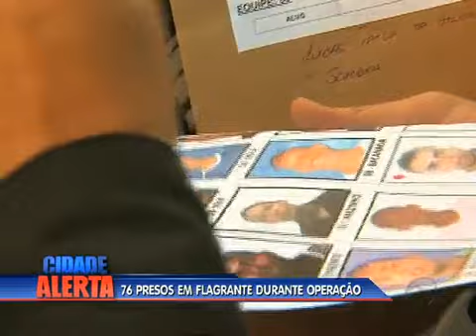Polícia realiza operação no Morro do Engenho (RJ)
Segundo a polícia, a comunidade está servindo de refúgio para traficantes do Jacaré e da Mangueira, na zona norte do Rio.